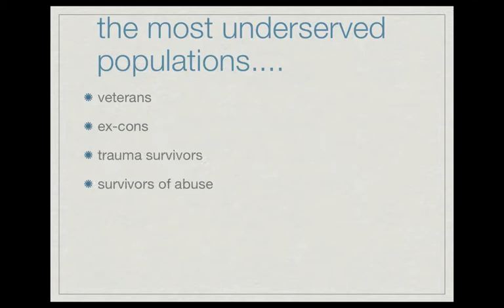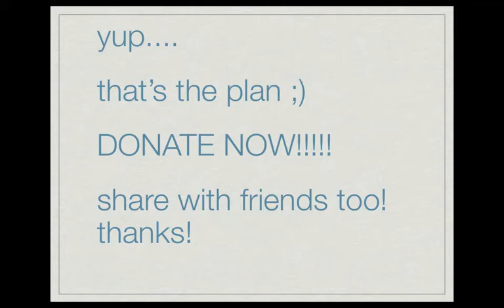Prana For The Masses!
a fundraising campaign to get yoga classes to underserved populations! donate - thanks!!